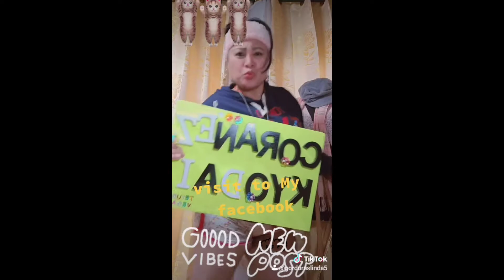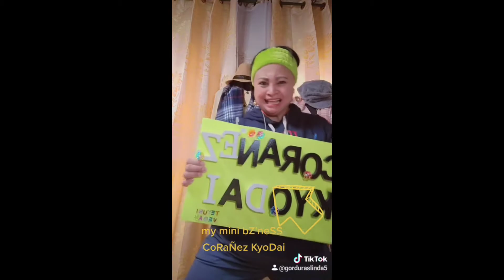VLOGS#56/Ka-Linda// kotoshi mo yurushiku Onegashimas ✌️ (small bZ'neSS çorañezKyodai visit my FB)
my small bZ'neSS çorañezKyodai visit to My FACE Book ✌️✌️💕💕👗👜👚👖 kotoshi mo yurushiku Onegashimas